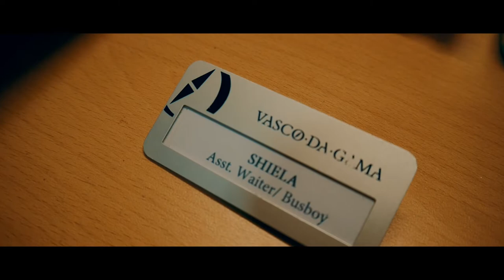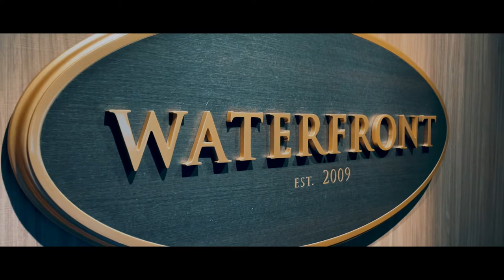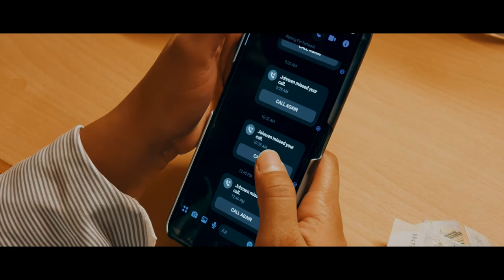FRÜHSTÜCK by Shiela I SHORT FILM - PART 1 I ENGLISH SUBS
This short film is from our Final A2 Deutschkurs Oral Presentation from Vasco da Gama under Nicko Cruises and Mystic Cruise.

This short film is much relatable to our situation on board. We work and study German language. We came up to an idea to present our Final Oral presentation through a video short films under a GiaCarSi FILMS.
We managed to change the subtitles into English for the viewers can understand our conversations.

This short film consists of two episodes from Frühstuck (Breakfast) to Abendessen (Dinner).